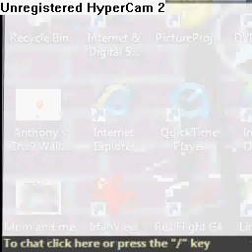learning to build a jetpack on ROBLOX